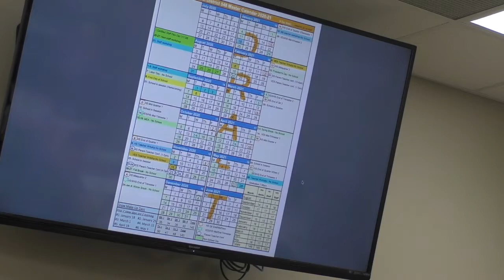School Board Meeting March 16, 2020